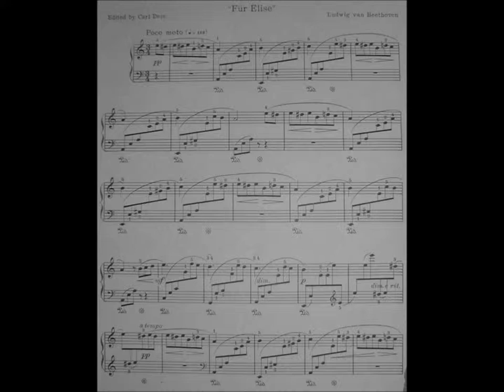GAVD concert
Public Domain